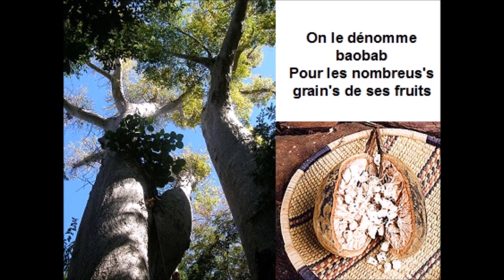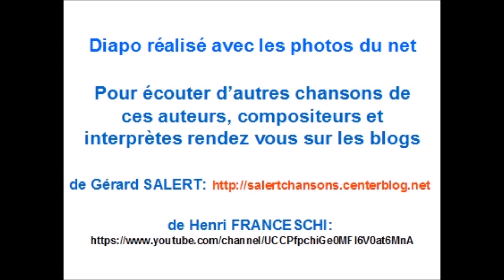Le baobab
Chanson botanique sur les baobabs
La compo et le chant sont de Henri FRANCESCHI
Le texte de Gérard SALERT
Il s'élève dans la savane
Qu'il domin'  de sa haute taille
Pour que juste à côté de lui
L'éléphant parraisse petit.
Mieux qu'un coloss' , c'est un géant
Coiffé bien ridiculement
Dont l'envergure se réduit
Au fur, à mesur'  qu'il grandit.
     On le dénomme baobab
     Pour les nombreus's grain's de ses fruits
     Et il trône comme un nabab
     Vénéré dans tout le pays.

Tout comme il prend de la bouteille
L'air gourde lui sied à merveille:
C'est vrai que son ventre éminent
Rend son chef presqu'inexistant;
Il lève ses bras atrophiés
Comme outré par quelques propos
Et ses trois ch'veux ébouriffés
Le font paraître un peu gogo.
     Mais ne riez pas c'est un roi
     Car il trône comme un nabab
     Respecté par les villageois.

Il est tellement singulier
Que les griots (1) ont pu conter
Qu'il prenait ses racin's au ciel
Pour être à la vie essentiel.
De ses feuilles, fruits et racines
Il nourrit plus de dix familles
Et par la voie du guérisseur
Il apaise mille douleurs.
     Et il est bien hospitalier
     Pour que trônant comme un nabab
     Il abrite encor'  les sorciers.

Avec ses vertus innomblables
Il est le centre du village
Pour qu'à ses pieds soit réuni
Pour palabrer tout le pays.
Avec son âge séculier
Il est à tous si familier
Que nul ne peut imaginer
Un décor sans son fût bombé.
     Et jusqu'aux cimetières, il veille
     Pour que bien mieux que tout nabab
     Son image soit éternelle.